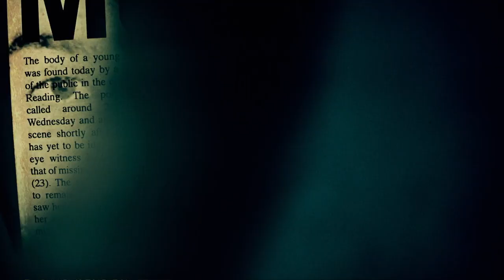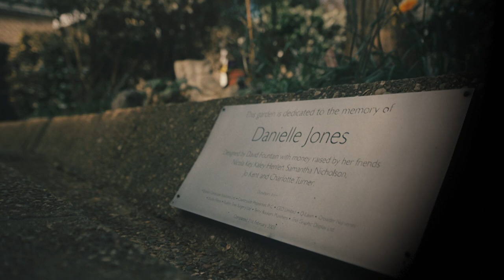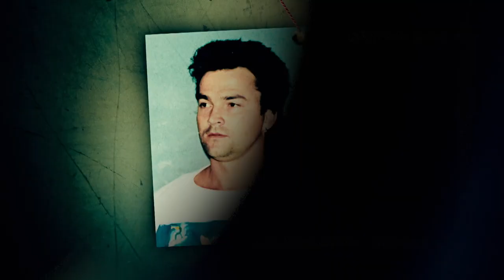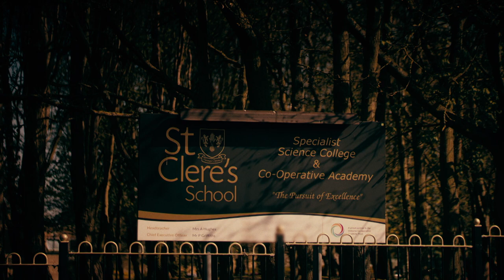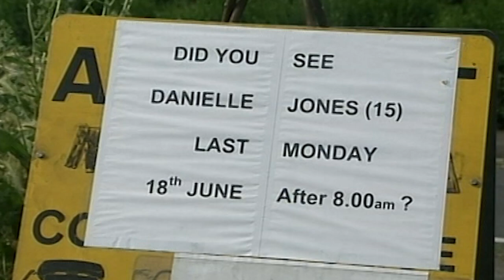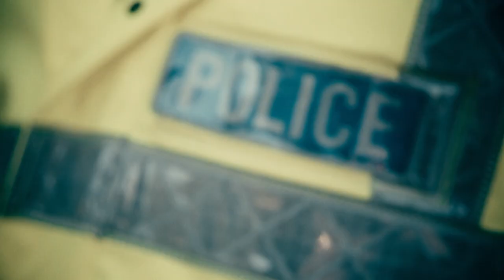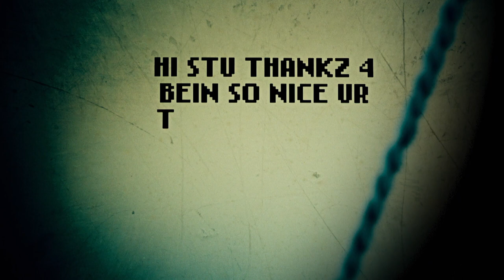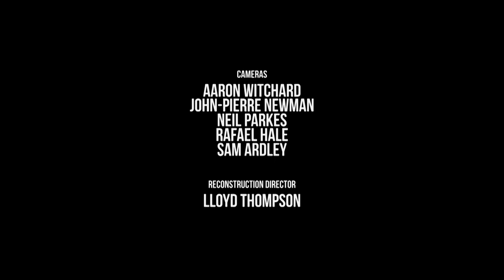World's Most Evil Killers - Season 6, Episode 4 - Stuart Campbell - Full Episode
Stuart Campbell was convicted of the murder of his 15-year-old niece in 2002, even though her body has never been found.

An in-depth look at the lives and crimes of some of the world's most evil killers. New episodes including Lee Ford, Pawel Relowicz, John Shaw, John Allen Muhammad, Derrick Todd Lee and more.